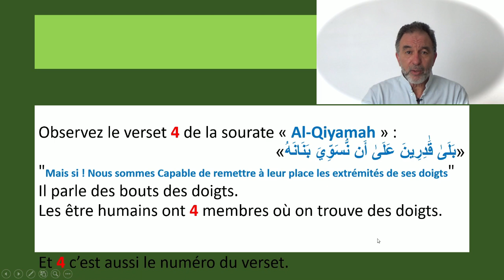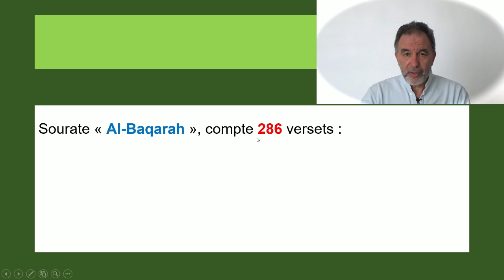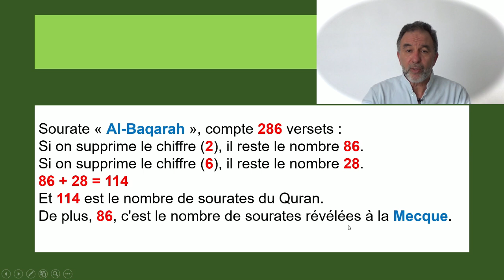Absolument époustouflant ces liens numériques dans le Quran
Le Coran le miracle éternel : C'est vraiment époustouflant, observez par vous même comment le Quran exploite les nombres  pour nous dévoiler d'incroyables liens numériques.